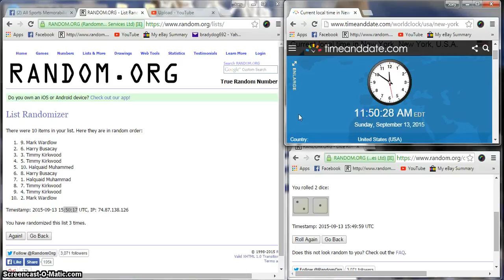Bryan Cummins Jason Kidd Immac